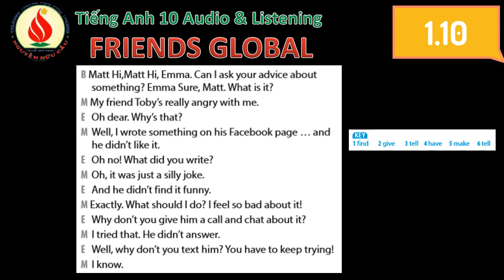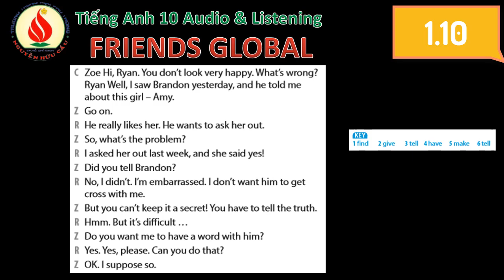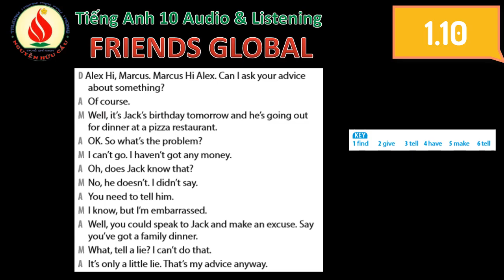1 10 FRIENDS GLOBAL Tiếng Anh 10 Audio Listening